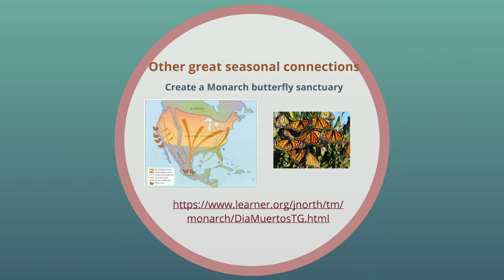Day of the Dead Monarch Butterfly Culture & Science by Noemi Hernandez-Balcazar | ARTrageous Online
🎨 Join us in-person at our annual Day of the Dead Celebration

ARTrageous Online! supports core curriculum learning for 7-12th grade students by introducing students to passionate and accomplished thought leaders in our community. They are artists, scientists, authors, activists, mathematicians, engineers, teachers, and creatives who have ideas and experience worth  sharing. Vibrant video presentations, activities, and lesson plans support arts integration in English, Science, and Social Studies.

West Valley Arts is a 501(c)(3) organization that creates opportunities to learn, experience, and celebrate art, culture, and the community.

Timecodes
0:00 - Intro
0:24 - Monarch Butterfly and Day of the Dead

About: In this video, Salt Lake artist and educator Noemi Hernandez-Balcazar explains how the Monarch Butterfly is a significant symbol in the Day of the Dead celebrations as part of the ARTrageous online curriculum offerings from West Valley Arts.